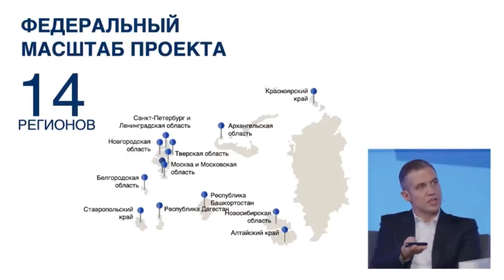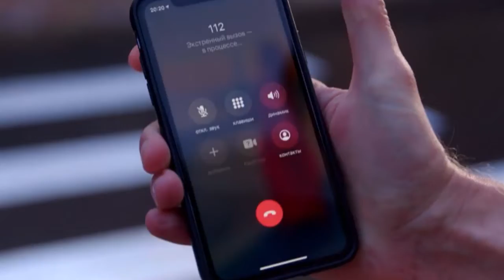РЕГИОН 19 (15 декабря 2021)